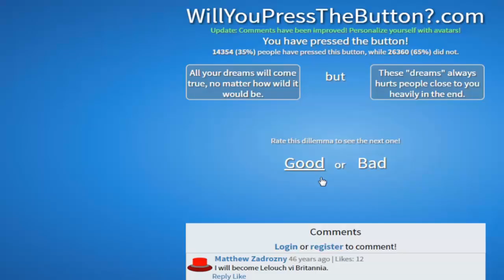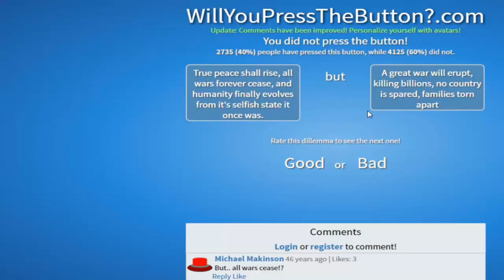Let's Play - Will You Press The Button? [Episode 18] Would You Press It If It Meant Your Death?